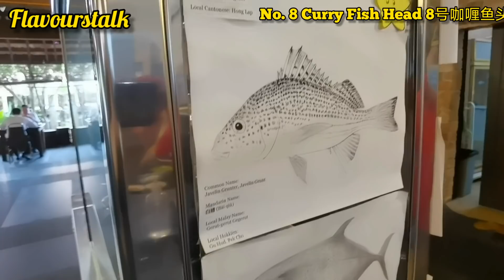好好吃的咖喱鱼头在8号咖喱鱼头 Alor Setar Kedah Food Malaysia So Good The Curry Fish Head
No.8A, Jalan Lumpur, Off, Jalan Putra, 05100 Alor Setar, Kedah